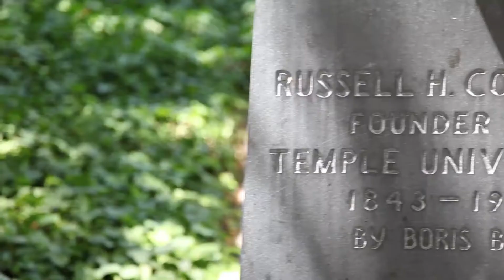Temple's Toast to Russell Conwell - Tamron Hall (February 17th)